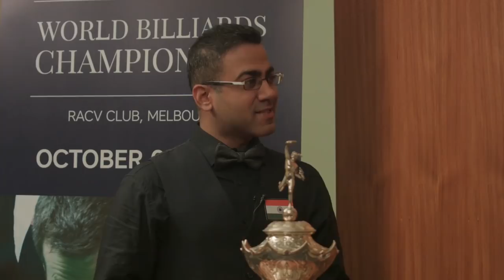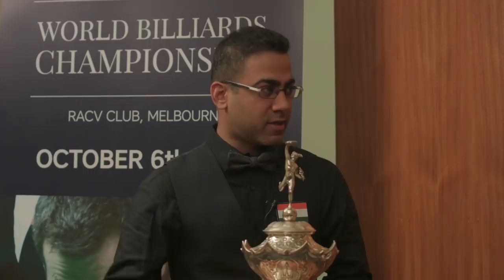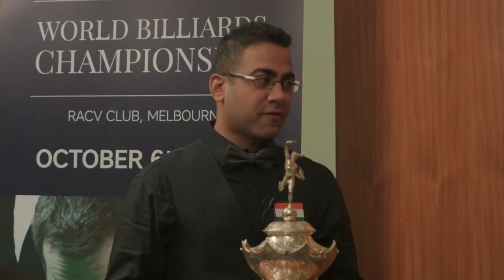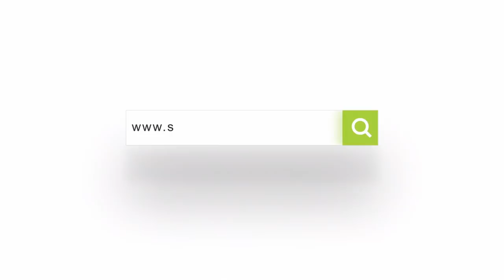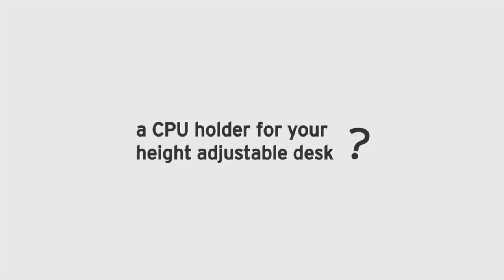Endeavour Life Care World Billiards *FINAL*Session 1*Sourav Kothari IND v Peter Gilchrist SNG